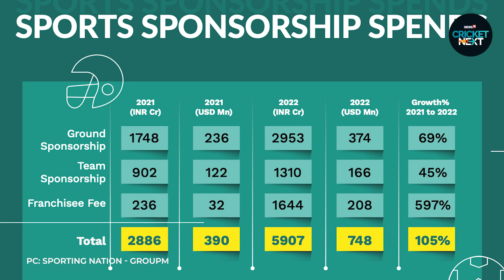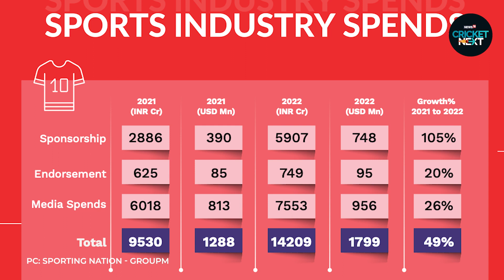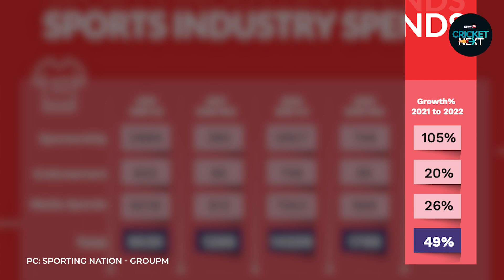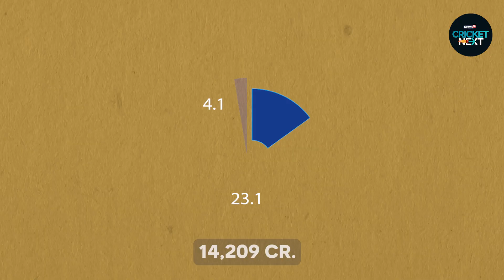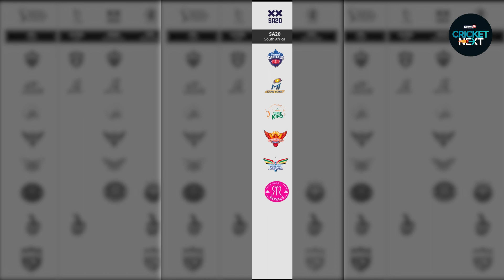Sports Sponsorship: How Cricket is Driving the Indian Sports Industry? | Business of Sport | Ep. 9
Last week, Group M came out with their 10th annual report on India’s fast-growing sports industry. Among many other things, the report laid down sports sponsorship spends.

It highlighted that Indian sports indus​try saw a significant 105% growth in 2022 from 2021, with sponsorship spends recording a figure of 5,907 crore. Now, this value includes  – Ground Sponsorship, Team Sponsorship and Franchise Fee. But, what these numbers signify with respect to Indian sports industry? Well, for all the details watch this new episode of Business of Sport.

n18oc_cricketnext